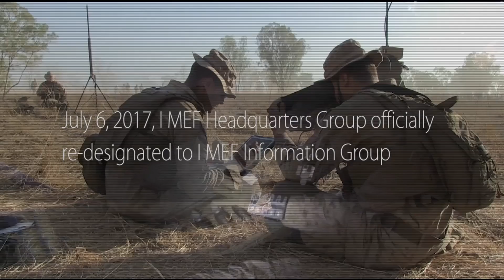I MHG re-designates to I MIG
Credit: Sgt. Royce Dorman | Date Taken: 07/06/2017
I Marine Expeditionary Force Headquarters Group re-designated as the I MEF Information Group at Camp Pendleton, July 6, 2017. The re-designation will allow the unit to more effectively support I MEF in the expanding information environment.